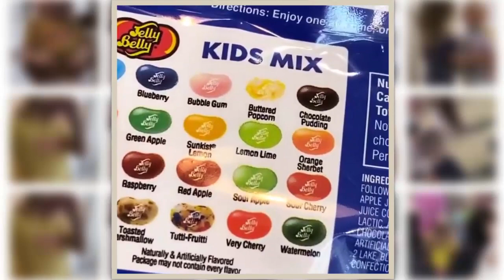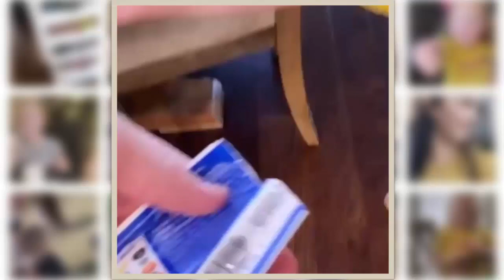OutDaughtered RETURN | THE BUSBY QUINTS AND THE CORN MAZE | THROWBACK UPDATES 2023 #24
'OutDaughtered' stars Adam and Danielle Busby had a very unique story about their family play out in the show, OutDaughtered. They became the first couple in the US to give birth to a set of an all-girl quintuplet. There is never a dull day in their household.